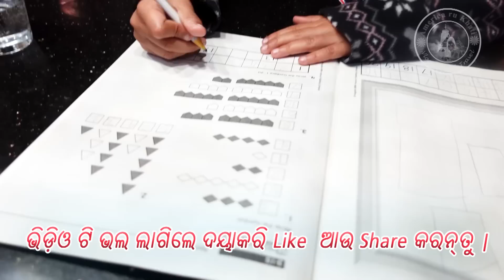USA Layoffs Kahiki heuchi ? Situation ete kharap😭|🚘line kaiki lagichi ?|Odia Vlog|America ru Khati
ନମସ୍କାର |ଜୟଜଗନ୍ନାଥ 🙏
ଆପଣ ମାନଙ୍କର  ଭଲ ପାଇବା 🥰ପାଇଁ ଅଶେଷ ଅଶେଷ ଧନ୍ୟବାଦ |America ru khati chanelରେ upload ହେଉଥିବା ଭିଡ଼ିଓ କୁ ସର୍ବ ପ୍ରଥମେ ଦେଖିବା ପାଇଁ ଭିଡ଼ିଓ ତଳେ ଥିବା ଲାଲ ରଙ୍ଗର SUBSCRIBE ରେ click କରନ୍ତୁ ଆଉ Notification bell କୁ🔔 on କରନ୍ତୁ l ଭିଡ଼ିଓ ଭଲ ଲାଗିଲେ କିମ୍ବା ଆପଣଙ୍କର ଉପକାର ରେ ଆସିଲେ Like👍 କରନ୍ତୁ ,ସୋସିଆଲ ମିଡ଼ିଆ ରେ share କରନ୍ତୁ ଏବଂ ନିଜର ମୂଲ୍ୟବାନ ଅନୁଭବ comment ବକ୍ସ ରେ ଲେଖନ୍ତୁ l ଭଲରେ ଥାନ୍ତୁ ଭଲପାଉଥାନ୍ତୁ |